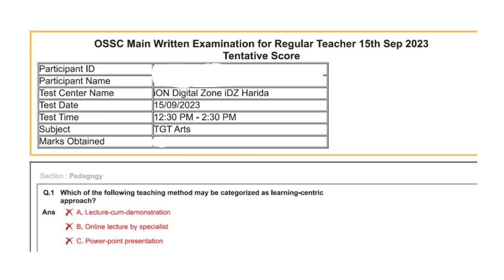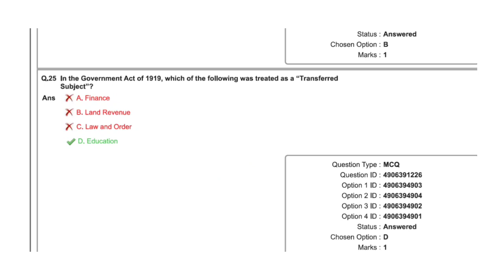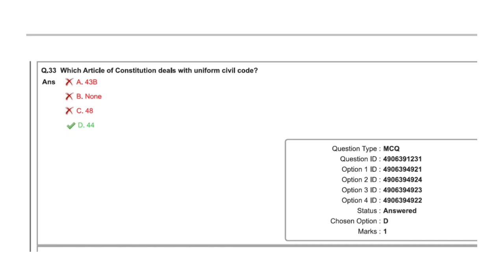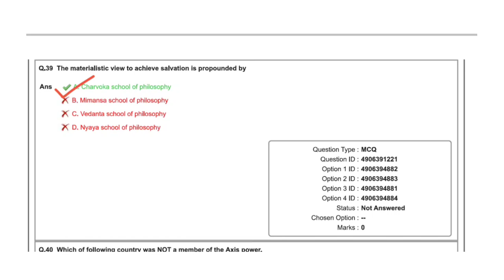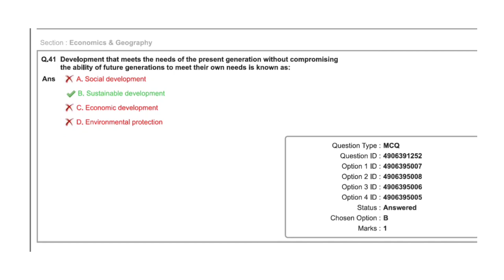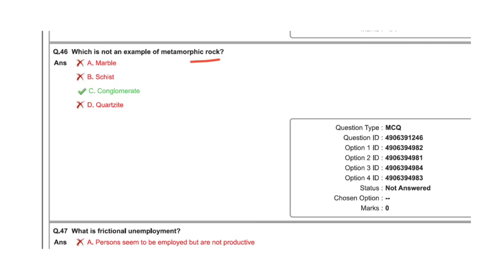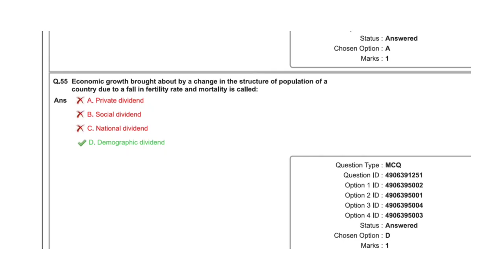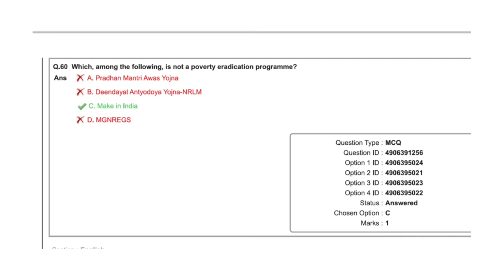OSSC RHT CBT |EdCIL CBT|JT EXAM|Odisha Competitive Exam |2023 MCQS|COMBINE Exam ପାଇଁ ମହତ୍ୱପୂର୍ଣ୍ଣ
ODISHA COMPETITIVE EXAM 2023
#2023 RHT QUESTION MAIN PAPER

#15 SEPTEMBER 2023 RHT MAIN QUESTION PAPER

EDCIL QUESTION FOR UPCOMING EXAM ODISHA

ODISHA 2023 MOSTLY ASKED CBT QUESTION

RECENT EXAM CONDUCTED BY EDCIL FOR UPCOMING EXAM

ODISHA SSC EXAM 2023 CBRT 2023 SEPTEMBER